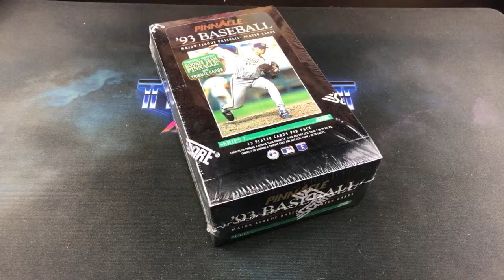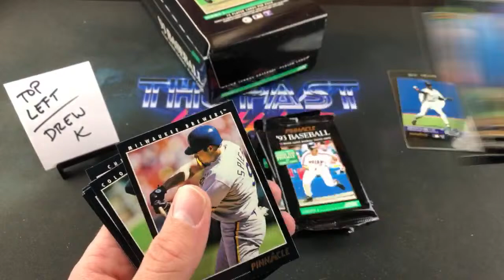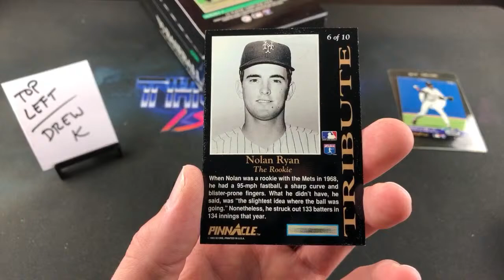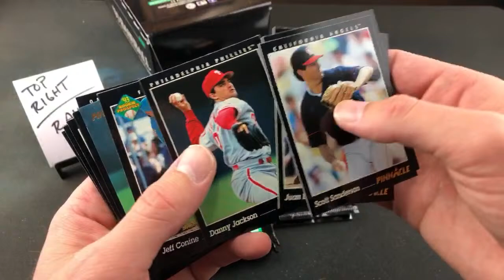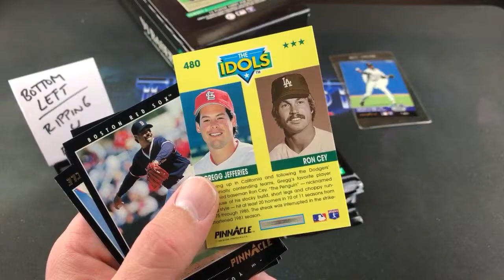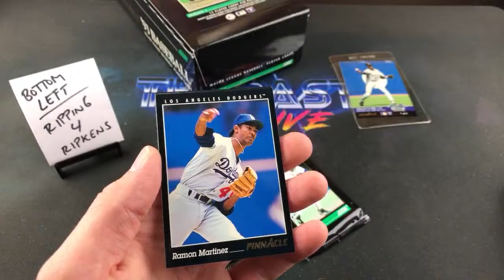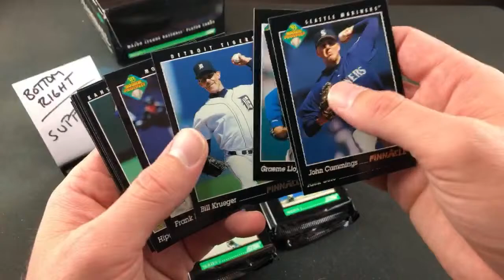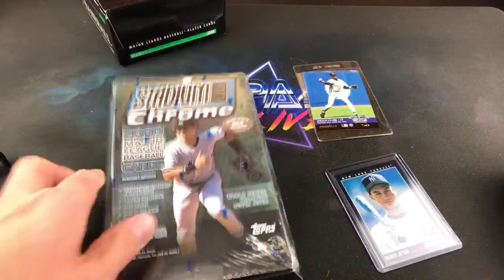1993 PINNACLE SERIES 2 JETER ROOKIE CARD SEARCH - Turn Back the Clock Tuesday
Tonight I am joined by Al Studer, partial sponsor of this break and also host of "The Stucast" podcast, as we head back to 1993 and search for Derek Jeter's rookie card in a Series 2 box of Pinnacle!

or @stucastsports

And check out his podcast!